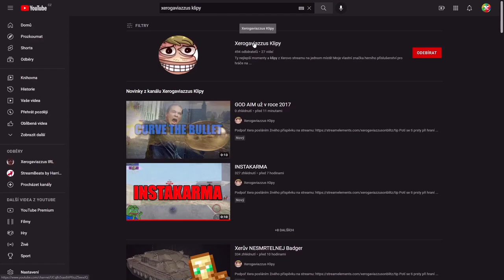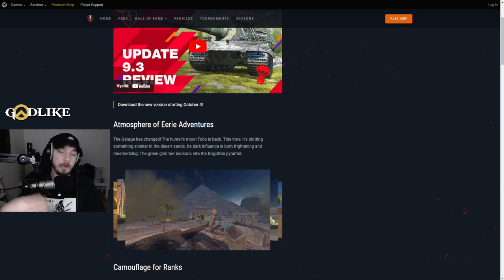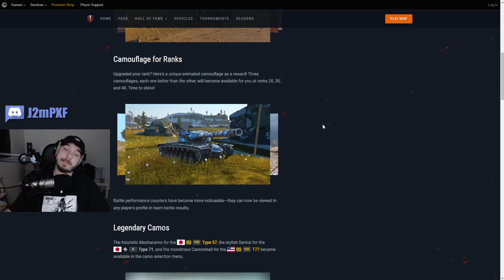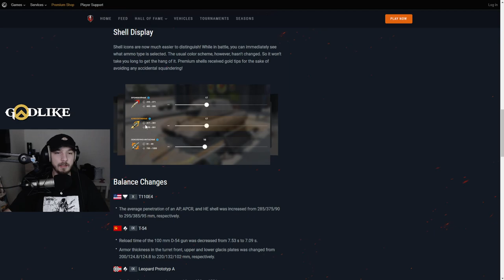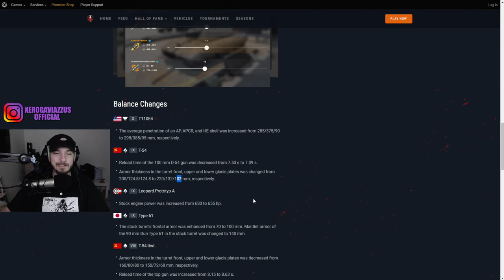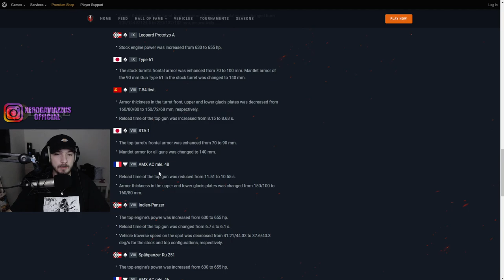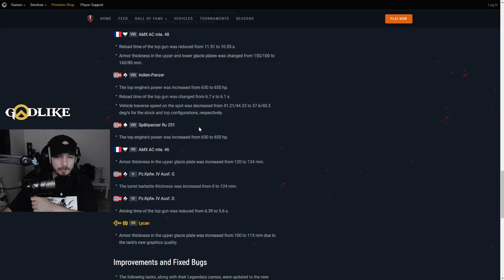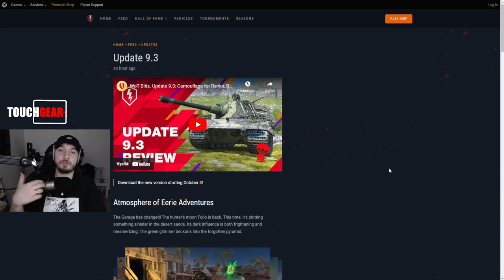🚨UPDATE 9.3 již ZÍTRA - Co čekat? | WoT Blitz